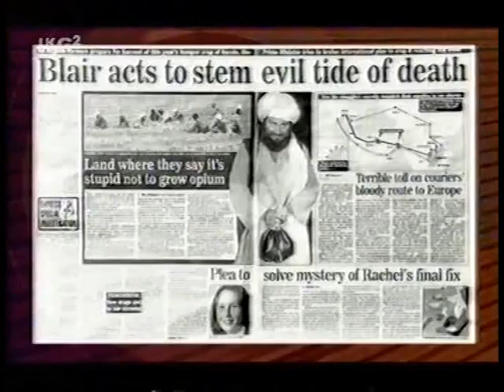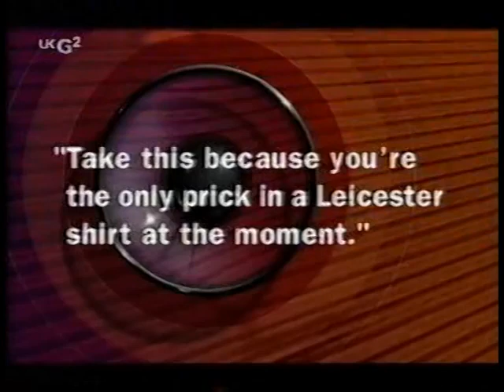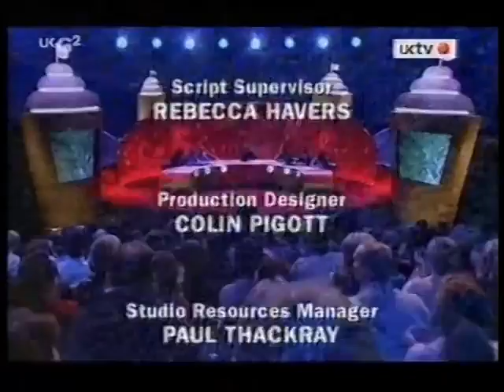They Think It's All Over S13 E8 March 8 2002